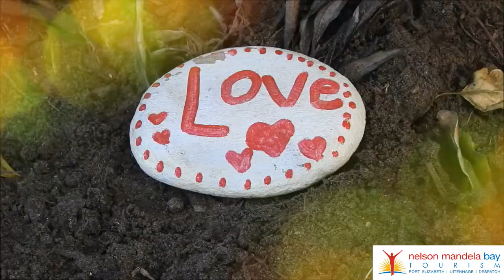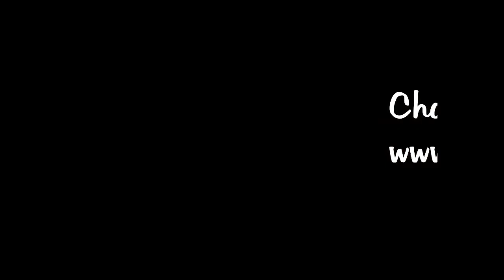A visit to Zanethemba on Mandela Day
Nelson Mandela Bay Tourism visited the charity organisation, Zanethemba, on the 18th of July 2017 for Mandela Day.
Zanethemba means,  ‘to bring hope’ in isiXhosa and it is a baby haven where they provide temporary safe care for children at risk from newborn to 6 years old.
Visit their website to find out about the work they do